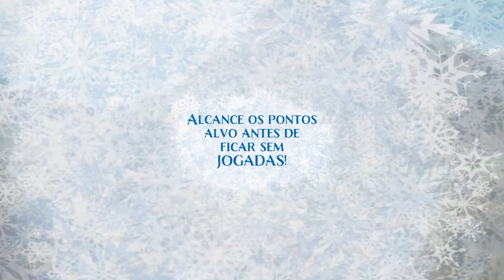Frozen Free Fall: Batalha das Bolas de Neve - Nível 1 - PS4 - Gameplay